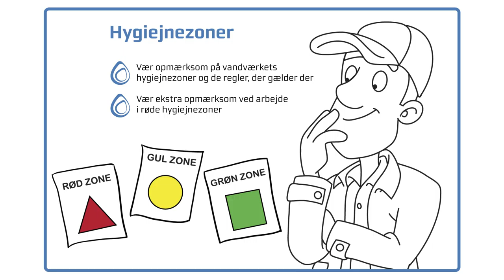Danske Vandvaerker Plakat 02